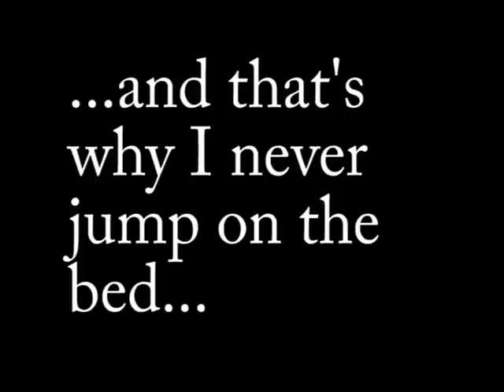five little monkeys jumping on the bed - parody